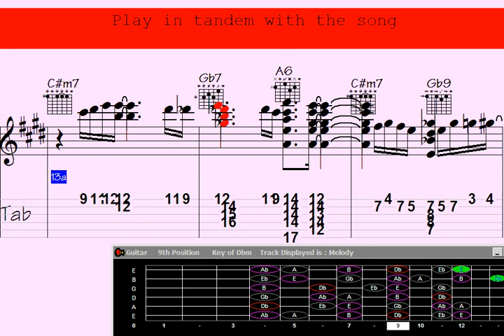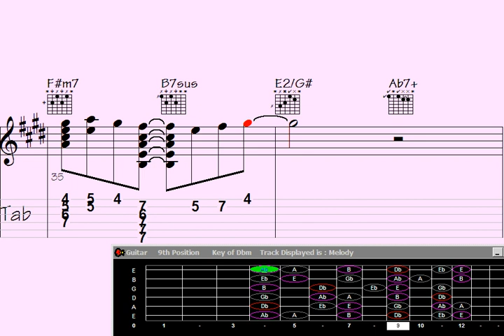▶Park's Guitar Chord Melody: Exotic Daydream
rk's Guitar Chord Melody: Exotic Daydream